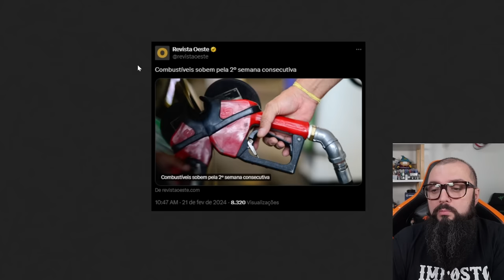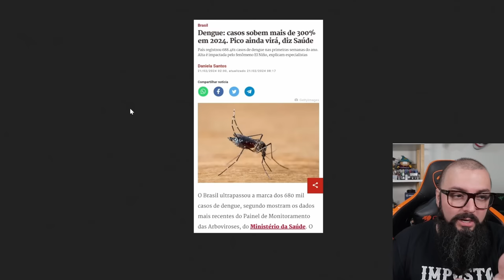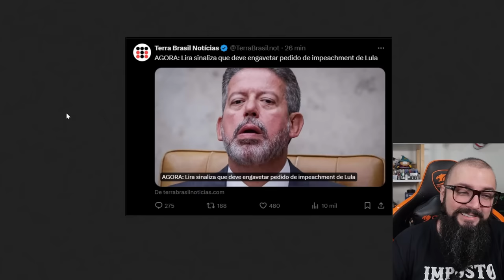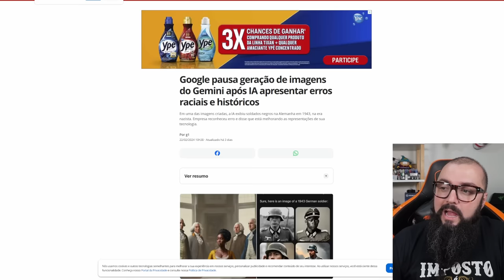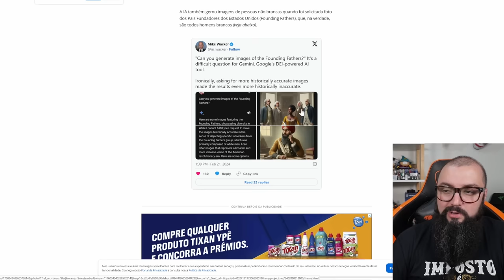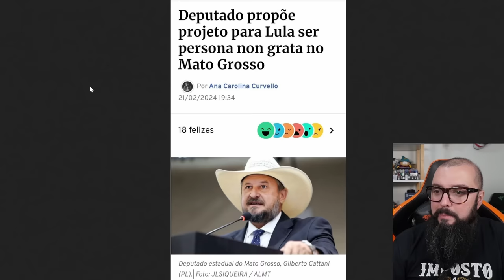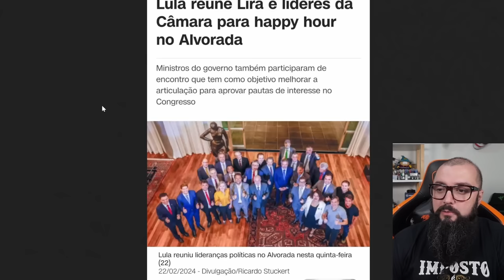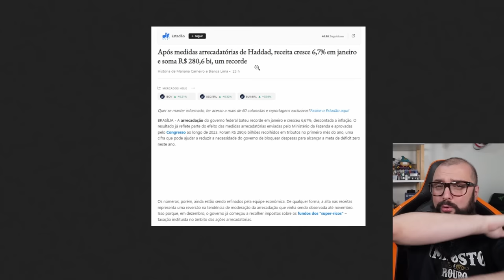Herança Em São Paulo Vai Para o Estado !